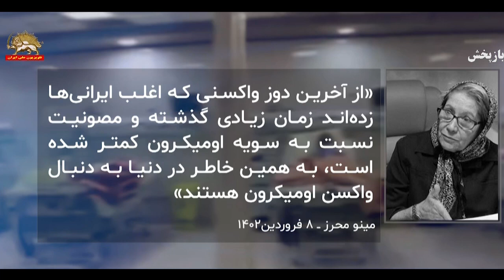چرا مردم ایران در موج هشتم کرونا قرار گرفتند؟ ـ ۱۱فروردین۱۴۰۲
خامنه‌ای که واکسن‌های غربی را ممنوع کرد تا تمرکز بر روی تولید داخلی گذاشته شود، در سخنان اخیر خود به مناسبت نوروز بار دیگر تولید واکسن در داخل کشور را ستود و به رغم نبود تحریم دارویی، دوباره به موضوع تحریم در این زمینه اشاره کرد.
در حال حاضر بسیاری از کشورهای جهان، واکسن‌های دوظرفیتی مبتنی بر فن‌آوری «ام آر ان ای» را برای مقابله با شاخه‌های مختلف امیکرون از جمله بی‌اِی.۴ و بی‌اِی.۵ تزریق می‌کنند.
در ایران، تنها واکسن طراحی شده برای امیکرون، برکت‌پلاس است که مختص سویه بی‌اِی.۱ است که جزئیات مطالعات بالینی آن نیز در دسترس نیست.
آمار رسمی نشان می‌دهد که به رغم اصرار مقامات بهداشتی ایران به تزریق دز یادآور، تنها ۳۱ میلیون و ۶۷۴ هزار و ۱۳۱ نفر دز سوم یا بالاتر را دریافت کرده‌اند.